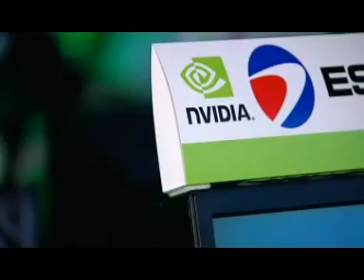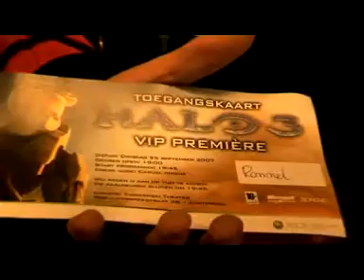League Cyber Games №33 (11 Тур)